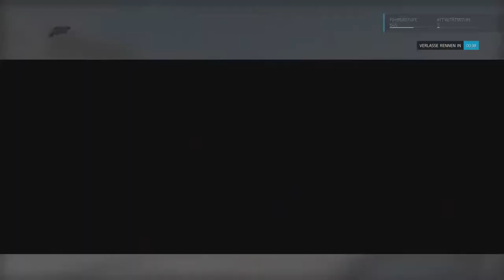Car Battle WTCC: Toyota Avensis vs Audi S3 - Let's Play Forza Motorsport 6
Aktueller Uploadplan (Änderungen vorbehalten):

Montag: FH3 Drag Races
Dienstag: FM6 Car Battle
Mittwoch: zufälliges Video
Donnerstag: FH3 Drag Races
Freitag: FH3 Car Battle
Samstag: FH3 Drag Races
Sonntag: FH3